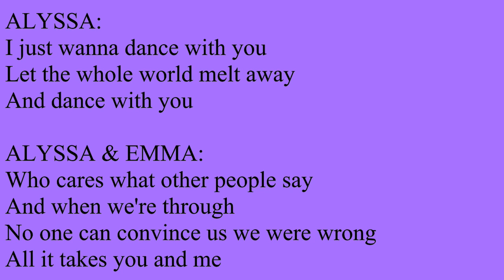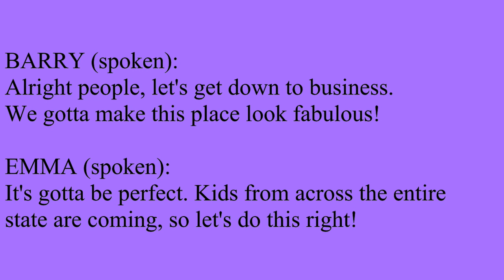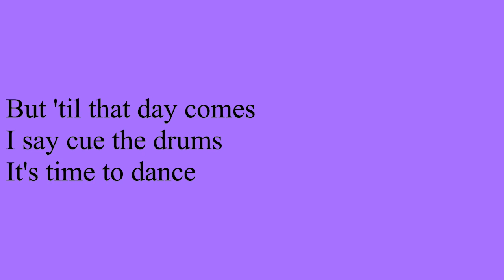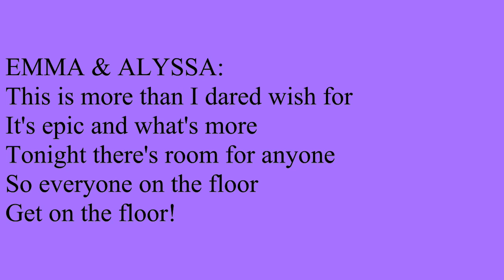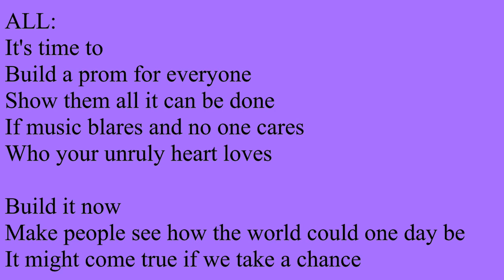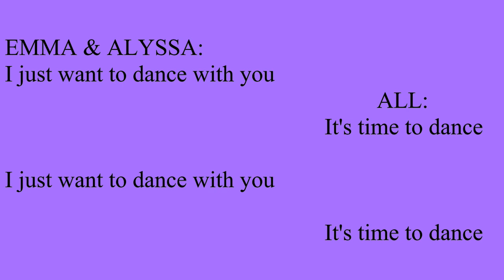It's Time To Dance | The Prom | Instrumental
Instrumental track for It's Time To Dance, with underscore for dialogue. I can't play or write drums, so that's why they are so bad.